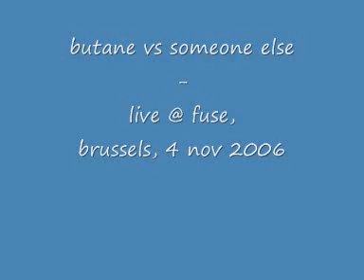butane vs someone else - live @ fuse, brussels, 4 nov 2006